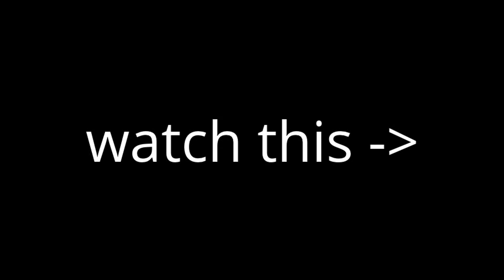bad boys back the comedy by n2n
bad boys back comedy